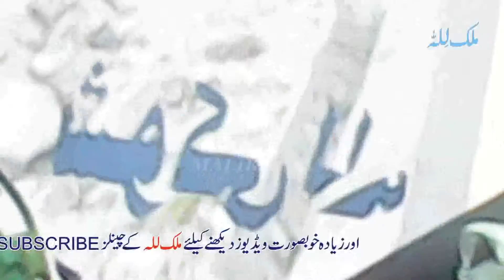Gairia Nalka Hiko Tindian De | Shamsher Ali Malangi | Best Punjabi Song | Old Punjabi Audio Virsa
Shamsher Ali Malangi | Best Punjabi Song | Old Punjabi Audio Virsa
Old Audio Virsa
Punjab Music
Pakistan Music
Old Punjabi Songs